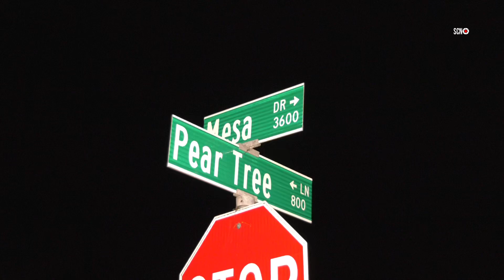TOW TRUCK DRIVER SHOT AT DURING REPOSSESSION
OCEANSIDE: At 12:51am Oceanside police received a call regarding a shooting that occurred near Mesa Dr & Pear Tree Ln, at this time it is believed that a tow truck driver had just repossessed a vehicle and while driving away was shot at an unknown amount of times, the tow truck was struck one time and the driver was uninjured , OPD is currently looking for a suspect described as a Hispanic male adult who was last seen heading towards El Camino Real. There is no additional information at this time.